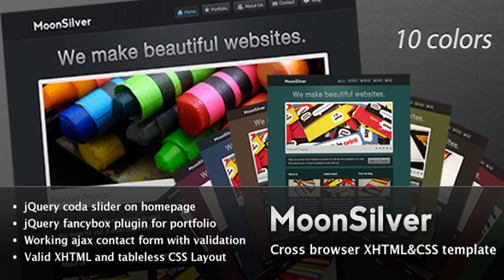MoonSilver | Themeforest Website Templates and Themes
MoonSilver is a clean and modern XHTML/CSS theme with 7 page templates. Main Features: 10 color schemes jQuery coda slider on homepage jQuery fancybox plugin to show overly images on portfolio page Working ajax contact form with validation Valid XHTML CSS Layout (tableless design) Cross browser compatible(see Item Attributes on the right for complete list) Files Included: Homepage template Portfolio page template About Us page template Contact page template Blog posts page template Blog single page template Blog archive page template Php send email file Layered and well organized psd source design files(include all color schemes) Layered header, call-to-action button, navigation, tagline psd files for easy customization(no need to slice the whole design) on these areas Help documentation for installing, using and customizing. External resources: Logo font: Nevis Coda Slider FancyBox Validation StyleSwitcher preloadCssImage Thanks for reading and enjoy the theme, ! Andy